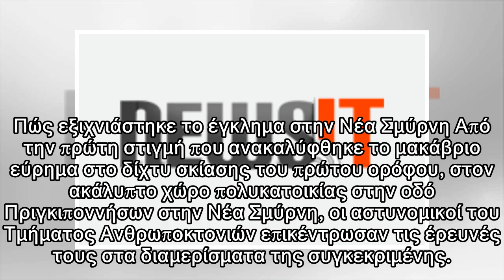Έτσι αποκαλύφθηκε η τραγωδία στην Νέα Σμύρνη – «Παγωμάρα» από την κυνική ομολογία της 22χρονης παιδ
Έτσι αποκαλύφθηκε η τραγωδία στην Νέα Σμύρνη – «Παγωμάρα» από την κυνική ομολογία της 22χρονης παιδοκτόνου
 Συγκλονίζουν οι εξελίξεις για την τραγωδία στην Νέα Σμύρνη, με το νεκρό νεογέννητο αγοράκι. Συγκλονιστική και η ομολογία της 22χρονης παιδοκτόνου, η οποία πέταξε το νεογνό ζωντανό από το μπαλκόνι της,...